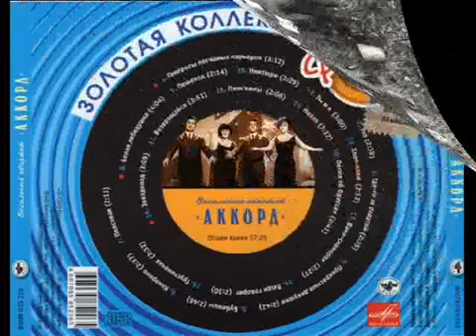ВК Аккорд -- Любовь не картошка